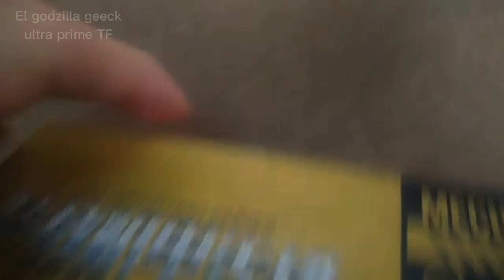Unbonxing Figura de Bumblebee || ¿Buena figura?.